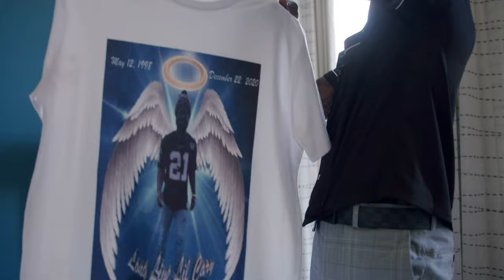JASON PINNOCK DRAFT DAY | OFFICIALLY A NEW YORK JET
What’s up y’all, it’s Jason Pinnock, and if you're new to my channel I want to officially welcome you all to my YouTube channel!

This Pre-Draft process has been a long journey from long days at EXOS to Pro Day at Pitt. This experience was an absolute whirlwind and it's taught me a lot. I've documented my entire process so far and it wouldn't be right if I didn't share the big moment with you all. Here's a look at my draft day experience and raw emotions of what it's like to get "the call'.

With that said, I hope you all enjoy this video, and thank you for tuning in! Enjoy!

Oh, and a major salute and gratitude to the companies that helped me create this memorable moment by sponsoring my Draft Event. Y’all go check them out!